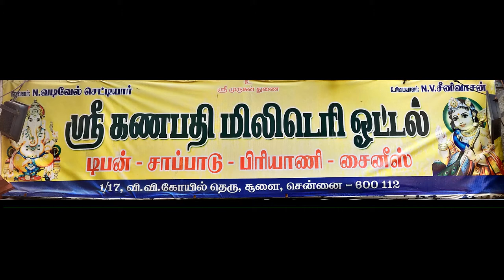The Military Hotel | Food Vlog | Best | Delicious Food | Indian Cuisine|eat|tasty|top|quality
Sri Ganapathy Military Hotel

Address:- New No: 1, Old No:, 17, Vijaya Vigneshwarar Koil St, Choolai, Chennai, Tamil Nadu 600112.

A good place to spend with friends, family and to taste the best yummy delicious Nonveg Dishes at an reasonable cost and definitely you will like the service and the server suggestions would be great for your tasty tounge.

Indian cuisine consists of a variety of regional and traditional cuisines native to the Indian subcontinent. Given the diversity in soil, climate, culture, ethnic groups, and occupations, these cuisines vary substantially and use locally available spices, herbs, vegetables, and fruits. Indian food is also heavily influenced by religion, in particular Hinduism, cultural choices and traditions.[1] Centuries of Islamic rule, particularly by the Mughals, also introduced dishes like samosa and pilaf.[2]

Historical events such as invasions, trade relations, and colonialism have played a role in introducing certain foods to this country. The Columbian discovery of the New World brought a number of new vegetables and fruit to India. A number of these such as the potato, tomatoes, chillies, peanuts, and Guava have become staples in many regions of India.[3] Indian cuisine has shaped the history of international relations; the spice trade between India and Europe was the primary catalyst for Europe's Age of Discovery.[4] Spices were bought from India and traded around Europe and Asia. Indian cuisine has influenced other cuisines across the world, especially those from Europe (especially Britain), the Middle East, Southern African, East Africa, Southeast Asia, North America, Mauritius, Fiji, Oceania, and the Caribbean.